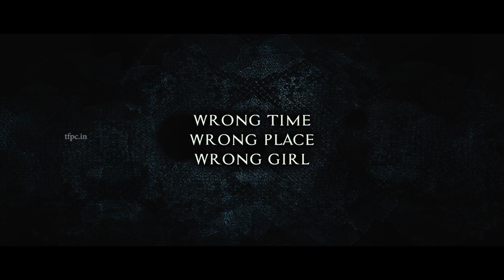Rahu Movie Official Teaser | Latest Telugu Trailers 2019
Presenting the Official Teaser of  Raahu. Starring AbeRaam Varma, Kriti Garg in lead roles. This Movie Jointly Produced by AVR Swamy, Raja Deverakonda, Sri Shakthi Babji, Subbu Vedula Under Sri Shakthy Swaroop Movie Creations Banner, Co-Produced by Srinivasrao Bethapudi, Written & Directed By: Subbu Vedula

Movie: Raahu
Written & Directed By: Subbu Vedula
Producers: AVR Swamy, Raja Deverakonda, Sri Shakthi Babji, Subbu Vedula.
Executive Producer: Srinivasrao Bethapudi.
Starring: AbeRaam Varma, Kriti Garg, Chalaki Chanti, kalikeya Prabhakar And Others.
Lyricist: Srinivasa Mouli And Subbu Vedula.
DOP: Suresh Ragutu, Eshwar Yellumahanthi.
Editor: Amar Reddy.
Publicity: Omkar
Music Label: Madhura Audio